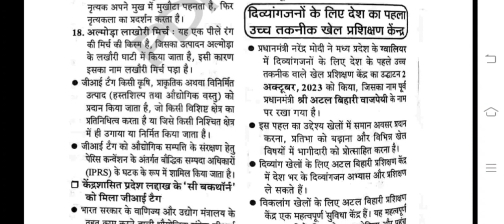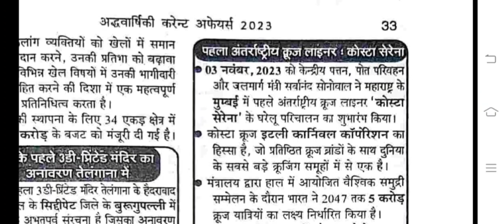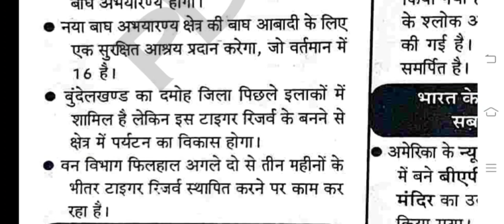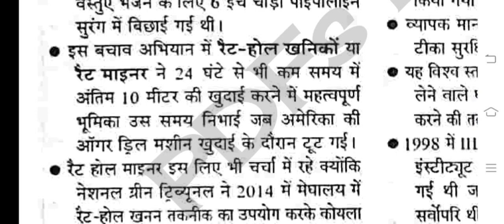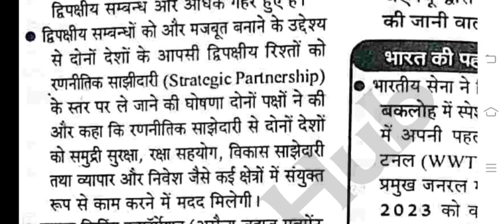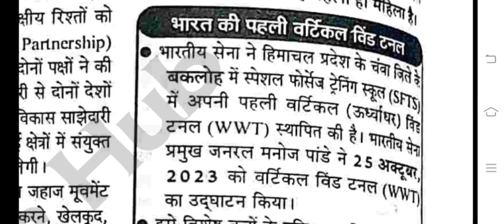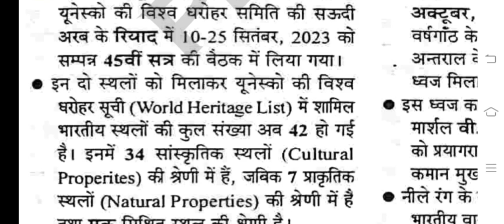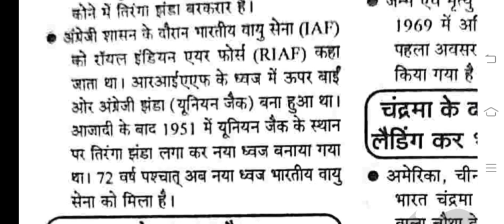Ghatnasaar घटनासार samsamyik समसामयिक PCS RO/ARO prelims 2024 current affairs/National events L11